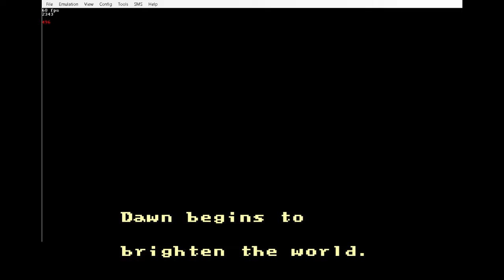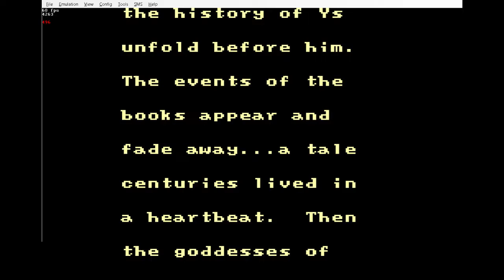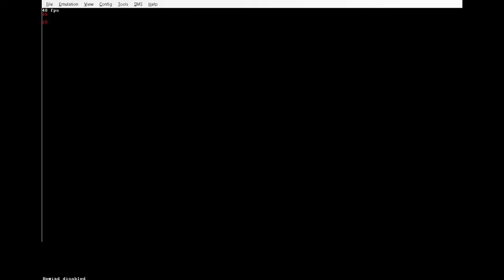former pb: Ys: The Vanished Omens (SMS), any%, 0:22.16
Re-timed to .16 because the first frame that the character appeared was a lag frame. Solidly 9th place, might try to break sub 22 in the next few weeks. Damn, that was a slog. 😂